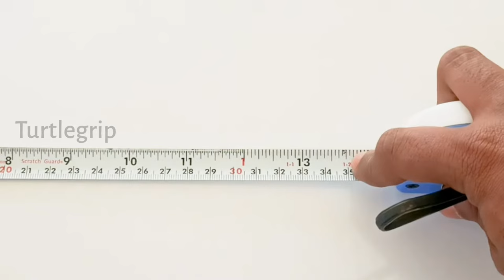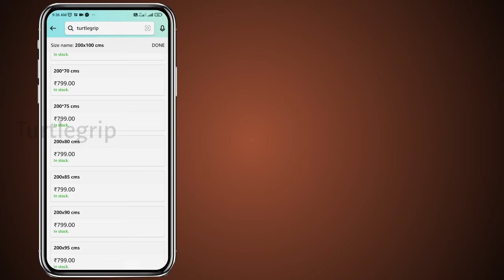TurtleGrip Measuring Guide for Magnetic Door Net.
MULTIFUNCTIONAL: The Screen Door is so versatile! Perfect for main doors, sliding, balcony, kitchen & bedroom doors. Pets & kids friendly! Our mesh door screen is perfect for letting fresh air in while keeping pesky outdoor irritants out.
ECONOMICAL CHOICE: Unbeatable functionality & value for money product. Offers superior features & costs thousands of rupees cheaper than the conventional Door Net solutions available.